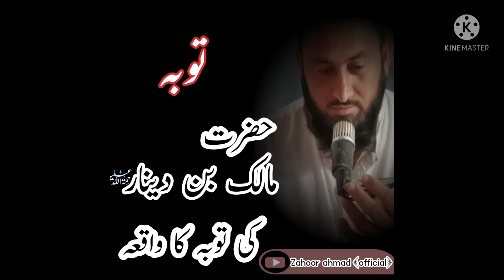hazrat Malik bin dinar ki toba ka waqia beautiful byan waqia toba